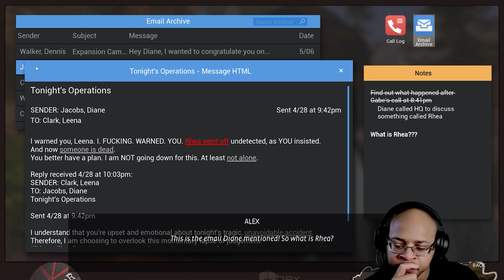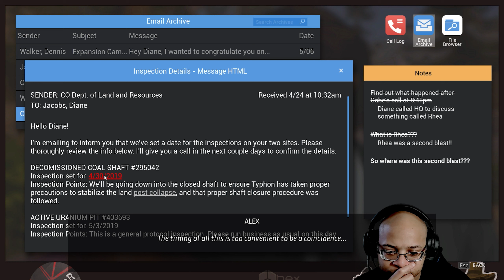Life is Strange True Colors || LARP Boss || Part 7